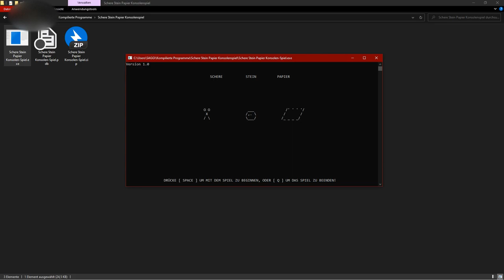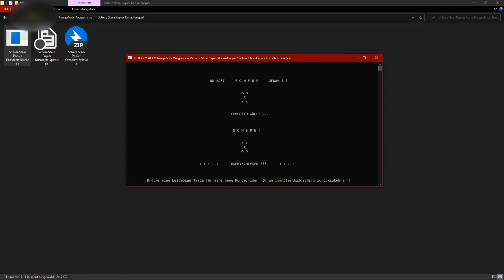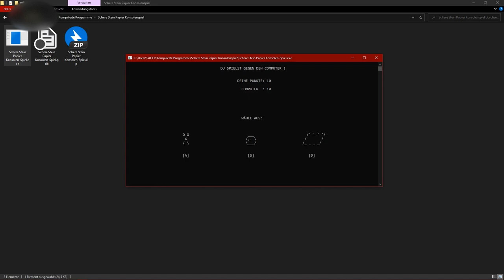Schere | Stein | Papier 🖖👊🤚 Windows-Konsolenspiel gegen den Computer zum kostenlosen Download 👌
Dies ist ein kostenloses Konsolen-Spiel für die Windows-Konsole welches ich entwickelt habe.
Der Link zum kostenlosen Download des Spiels ist in den Kommentaren zu finden.
Viel Spaß 😸